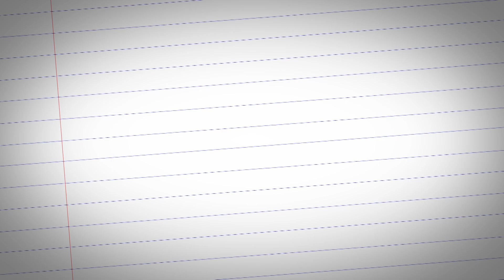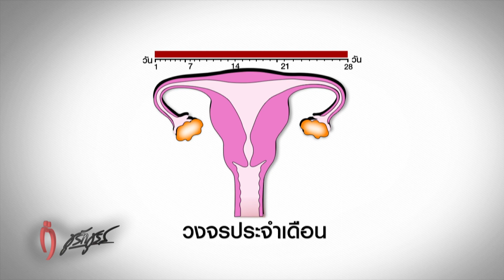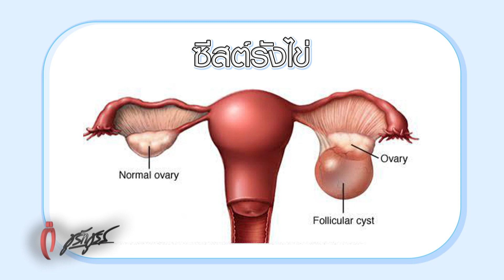ชูรักชูรส:28พ.ค.63 Full ep 923 l บอกรัก-บอกเลิกแบบไหนยากกว่า l เปลี่ยนยาคุมมีผล, กินยาคุม 5 ปี ฯลฯ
ออกอากาศ วันพฤหัสบดี ที่ 28 พฤษภาคม 2563 เวลา 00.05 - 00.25 น.

รักเลือกได้  ครั้งนี้เรามาเจอน้องๆ ที่  “ โรงเรียนฤทธิยะวรรณาลัย ๒ ”
กับโจทย์รักที่ว่า “ บอกรัก กับ บอกเลิก แบบไหนยากกว่ากัน ? "
เลิฟติวเตอร์ นพ.พันธ์ศักดิ์ ศุกระฤกษ์ มีคำแนะนำและข้อคิดดีๆ ให้กับน้องๆ

แฟนๆ ชูรักชูรสห้ามพลาด พบกับ  พญ.ชัญวลี ศรีสุโข : สูตินารีแพทย์
• เปลี่ยนยี่ห้อยาคุมแล้วมีผลข้างเคียง จะทำยังไง ?
• กินยาคุมนานกว่า 5 ปี อันตรายไหม ?
• ซีสต์รังไข่ ต้องตัดรังไข่และมดลูกออกไหม ?

สัปดาห์นี้พบกับ  ชนาธิป โพธิ์ทองคำ (แชมป์)   :   นักแสดง
" เรื่องรัก ต้องเลือกจังหวะ "  ในช่วงท้ายรายการ